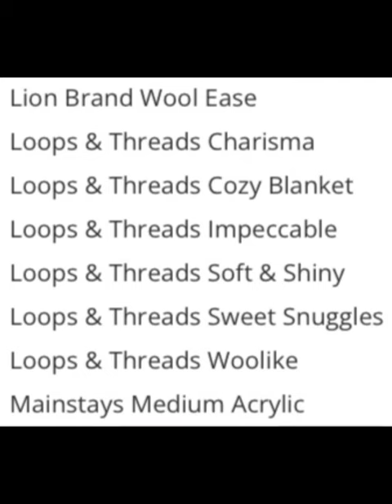MagneticCrochet Gives You Stitchfiddles Yarn Selections on Their Website | Link & Yarn in Comments!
The product list of all yarn dye lots the program has to offer is located in this link

Alternatively this is the list

Bendig Woollen Mills Classic
Bendig Woollen Mills Cotton
Bendig Woollen Mills Luxury
Bernat Blanket
Bernat Blanket Big
Bernat Super Value
Big Twist Value Worsted
byClaire Cotton
Caron One Pound
Caron Simply Soft
Cascade 220
Drops Fabel
Drops Lima
Drops Paris
Durable Coral
Hayfield Bonus Aran
Hayfield Bonus Chunky
Hayfield Bonus DK
Hayfield Bonus Super Chunky
Hayfield Bonus with Wool Aran
Hayfield Soft Twist
Hobbii Diablo
Hobbii Rainbow Cotton
Hobbii Twister Solid
Hobby Lobby Baby Bee Sweet Delight
Hobby Lobby Crafter’s Secret Big Idea
Hobby Lobby I Love This Yarn
Holst Garn Supersoft
Istex Léttlopi
Jamieson & Smith 2ply Jumper Weight
Jamieson’s of Shetland Double Knitting
Jamieson’s of Shetland Spindrift
Katia Alaska
Katia Promo Fin
Knit Picks Brava Worsted
Knit Picks Palette
Lion Brand Fisherman
Lion Brand Hometown
Lion Brand Pound of Love
Lion Brand Truboo
Lion Brand Canna’s Choice
Lion Brand Wool Ease
Loops & Threads Charisma
Loops & Threads Cozy Blanket
Loops & Threads Impeccable
Loops & Threads Soft & Shiny
Loops & Threads Sweet Snuggles
Loops & Threads Woolike
Mainstays Medium Acrylic
Mr Cey Artist
Novita Nalle
Paintbox Baby DK
Paintbox Cotton 4ply
Paintbox Cotton Aran
Paintbox Cotton DK
Paintbox Recycled Cotton Worsted
Paintbox Recycled Ribbon
Paintbox Recycled T-Shirt
Paintbox Simply Aran
Paintbox Simply Chunky
Paintbox Simply DK
Paintbox Simply Super Chunky
Paintbox Socks Solids
Paintbox Wool Blend DK
Paintbox Wool Blend Worsted
Paintbox Wool Chunky Superwash
Paintbox Wool Mix Aran
Paintbox Wool Mix Super Chunky
Paintbox Wool Worsted Superwash
Paintbox Yarns Chenille
Patons Astra
Patons Canadian
Patons Classic Wool Roving
Patons Classic Wool Worsted
Patons Grace
Patons Highland Bulky
Patons Highland Bulky
Patons Inspired
Premier Anti-Pilling Everyday Bulky
Premier Anti-Pilling Everyday DK
Premier Anti-Pilling Everyday Worsted
Premier Basil DK
Rauma Finull
Red Heart Comfort
Red Heart Soft
Red Heart Super Saver
Red Heart Super Saver Jumbo
Red Heart With Love
Schachenmayr Catania
Scheepjes Catona
Scheepjes Colour Crafter
Scheepjes Metropolis
Scheepjes Scrumptious
Scheepjes Softfun
Stylecraft Special Aran
Stylecraft Special DK
Yarn Bee Comfy Classic
Yarn Bee Cotton XXL
Yarn Bee Fundamental Cotton
Yarn Bee Soft & Sleek Chunky
Yarn Bee Soft Secret
Yarn Bee Sugarwheel Cotton Solids
Yarn Bee True Colors
Yarn Bee Yarntopia